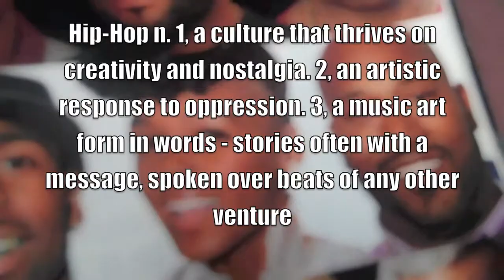Tim Nihan "Hip Hop" (Promo Music Video)